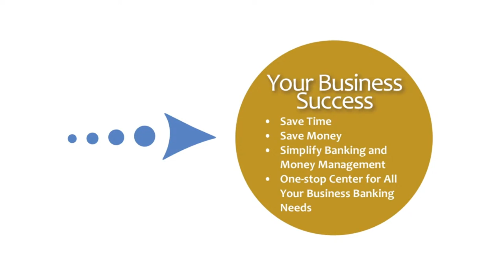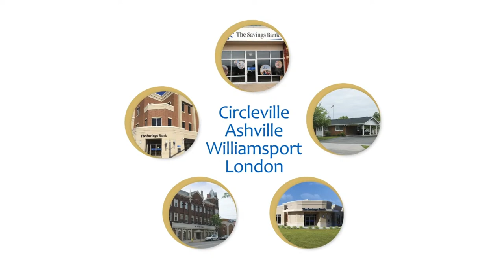Teays Valley High vs. Fairfield Union Varsity Mens' Basketball